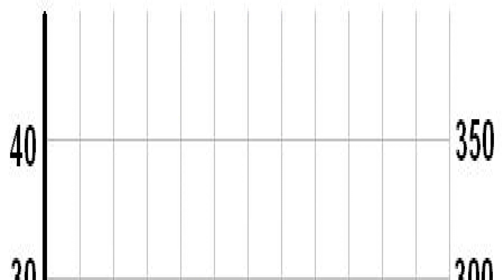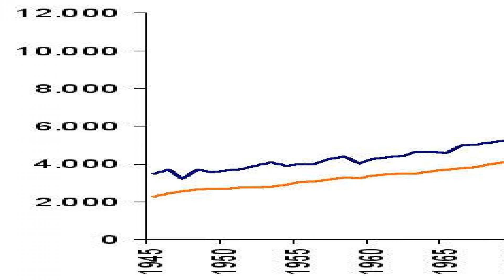Chile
Chile położone jest w południowo-zachodniej części Ameryki Południowej i rozciąga się wąskim pasem wzdłuż wybrzeża o długości 4,3 tys